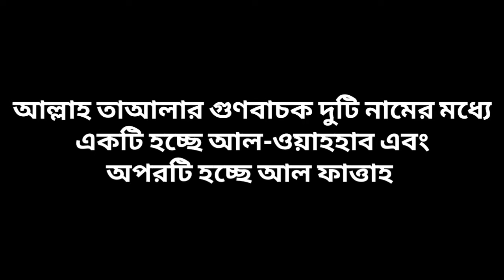টাকার প্রয়োজন হলেই ২টি নামের জিকির করুন, ইনশাআল্লাহ টাকা আসবেই | সাথে সাথে ফল পাবেন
আসসালামু আলাইকুম,
 টাকার প্রয়োজন হলে এবং সফলতা পাওয়ার জন্য আল্লাহ তা'আলার এই দুটি নামের জিকির করুন